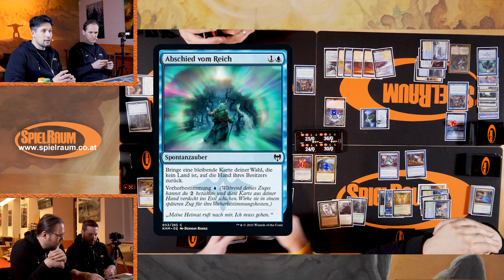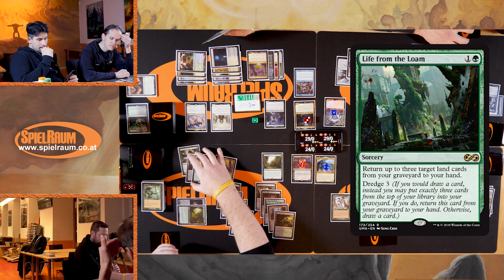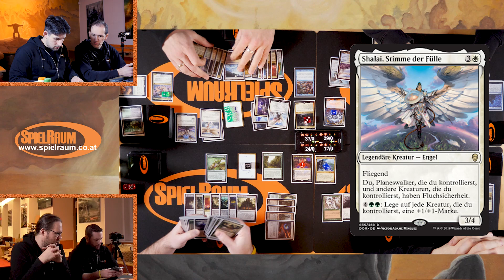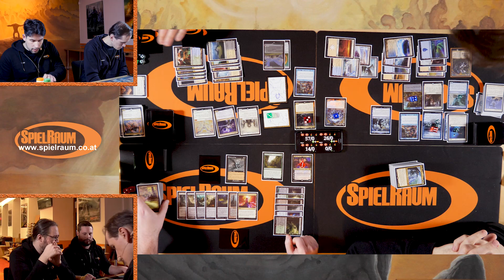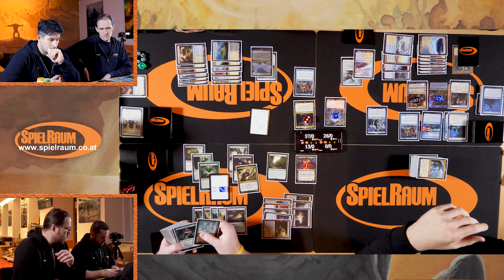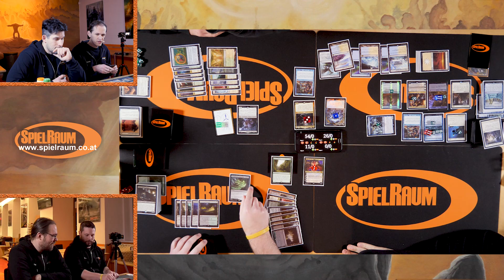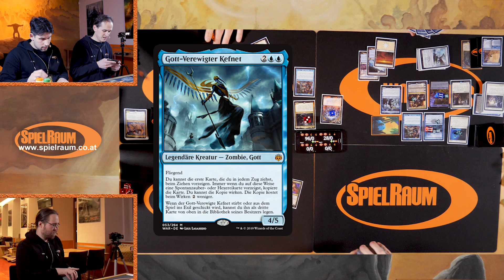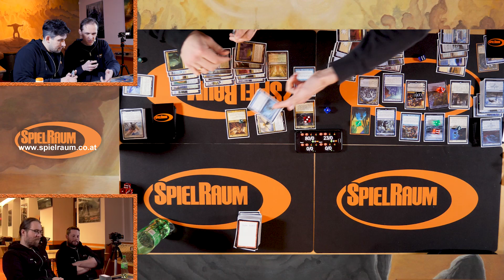SpielRaum Commander Series - 12 - 2/2 - Atraxa vs. Grist vs. Vega vs. Arcades - 2. Game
Mit dem zweiten Teil des zweiten Commander Series Spiel mit Atraxa, Grist, Vega und Arcades beschließen wir vorerst die Serie mit den 4 Commandern.